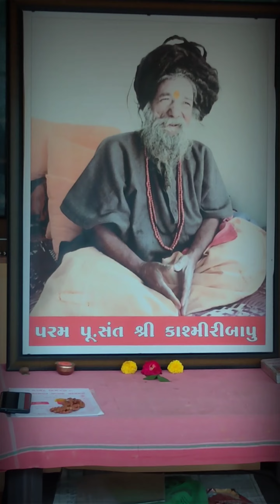Guru | Girnari | Jay Bholenath | Gurudev